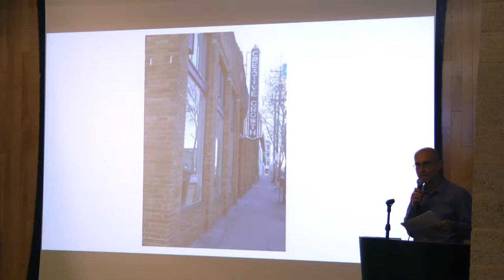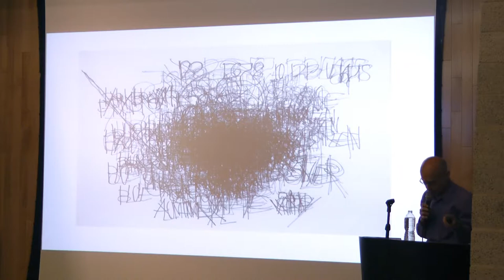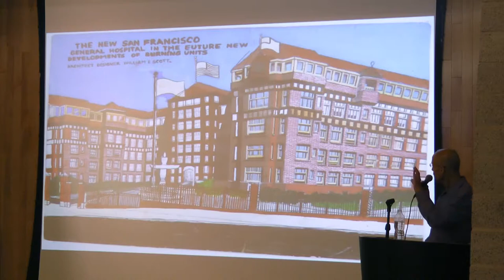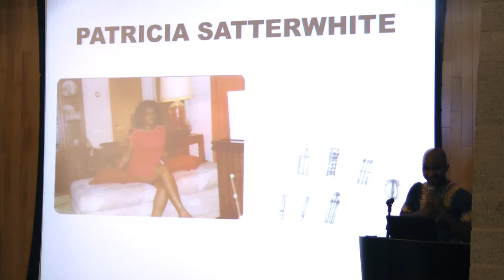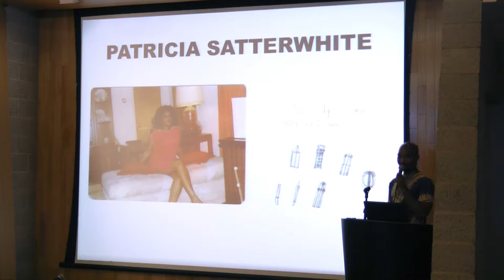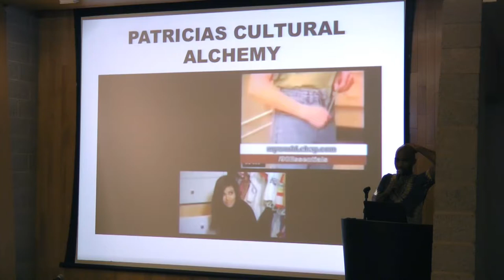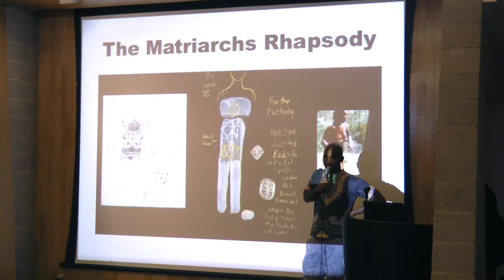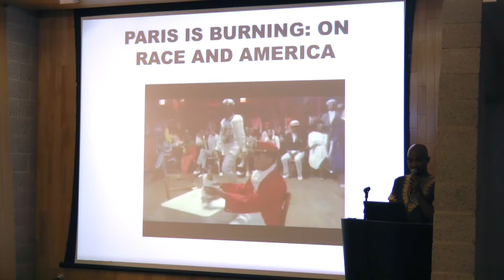Studio Lab: Matters of the Mind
The Studio Museum in Harlem presented this public program as a special edition of Studio Lab—an interactive, artist-centered program, designed for ideas in formation. It was organized on the occasion of the Studio Museum exhibition, When the Stars Begin to Fall: Imagination and the American South, and included presentations by, Valérie Rousseau,Tom DiMaria and Jacolby Satterwhite and a moderated conversation by Adrienne Edwards.